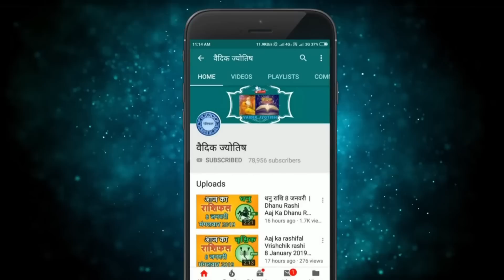वृषभ राशि 11 अप्रैल मंगलवार | Vrishabh Rashi 11 April 2023 | Aaj Ka Vrishabh Rashifal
@वैदिक ज्योतिष
vrishabh rashi 11 April 2023
11 April vrishabh rashi
vrishabh rashiApril 2023
Dainik Rashifal,Horoscope,Astrology
11 अप्रैल  वृषभ राशि
आज का राशिफल वृषभ राशि
वृषभ राशिफल